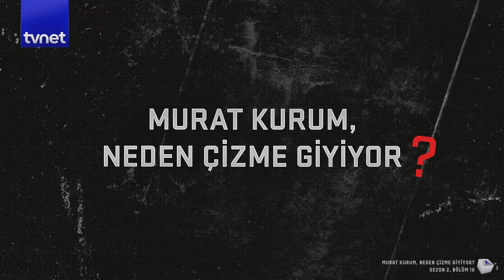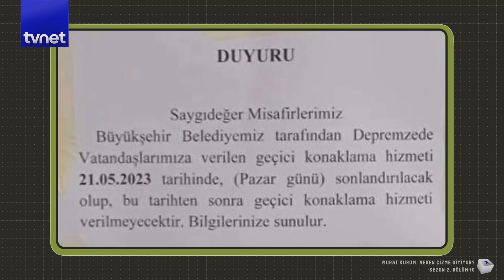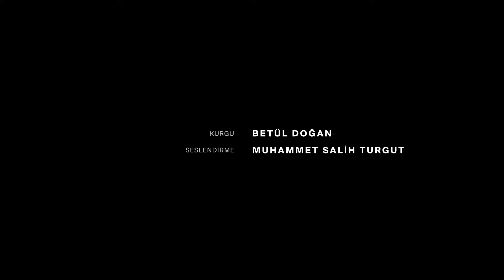İstanbul adayı Murat Kurum neden hep çizme giyiyor?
İstanbul Büyükşehir Belediye Başkan adayı Murat Kurum; neden sürekli bu çizmeleri giydi?

Tüm sorunları; masasına gelen kağıtlardan okumak yerine, bizzat yerinde giderek çözen Murat Kurum’un bu alışkanlığı, işindeki tecrübesinde saklıydı.
Bakanlık görevi sürecinde birçok afetle karşılaşan ve yıkılan yerleşim yerlerini kısa sürede ayağa kaldırarak bu milletin evladı olmayı başaran Murat Kurum, Elazığ, Malatya, İzmir, Kastamonu Bozkurt, Manavgat, Marmaris, Giresun gibi afet bölgelerinde depreme dayanıklı 46 bin konut inşa ederek, bir ülke için neler yapılabileceğini milyonlara göstermiştir.